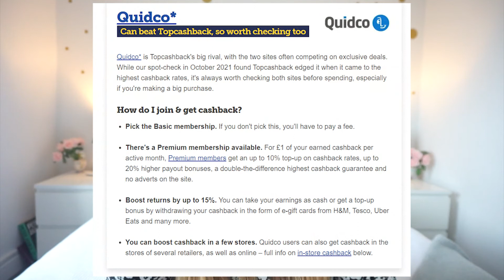My Top Tips For Saving Money & Earning Money | Frugal Habits, Budgeting And Cutting Costs UK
Hellooo everyone!
This week I've got a bit of a different video for you guys.. well kind of different but I think if you've been watching me for a while you'll know that I like to save money where I can... who doesn't love a barg?!
So I thought I'd share some of my top ways that I save and make money aside from working!

Here is the link to Birth Pool in a Box: *aff

Seeya soon!
Shannan
xxxx